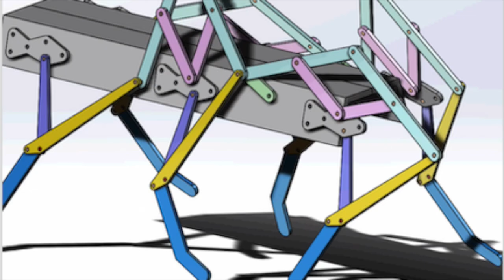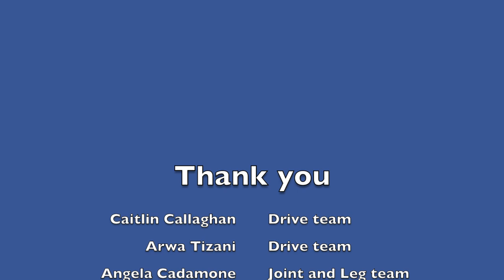Mechanical Walker Design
A new motor drive system and special leg joint design resulted in an effective mechanical walker.